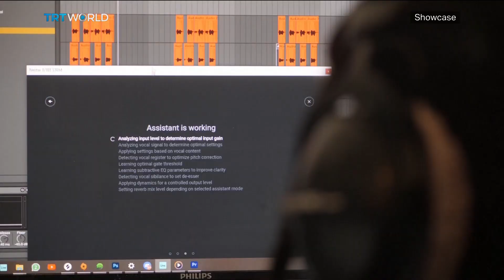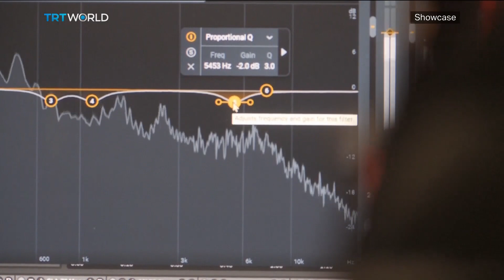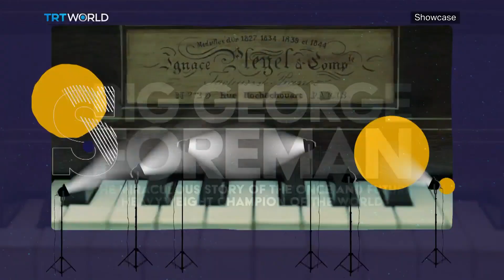Foundation | In the Name of the Father & Elemental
On this episode of Showcase, watch:

Foundation 00:02
In the Name of the Father 03:50
Elemental 07:52
Music with AI 11:01
Signorelli: Painter of Light and Poetry 13:04
‘Big George Foreman’ 17:25
Chopin Museum Reopens 19:57
Celebrating Gerard Richter 22:54